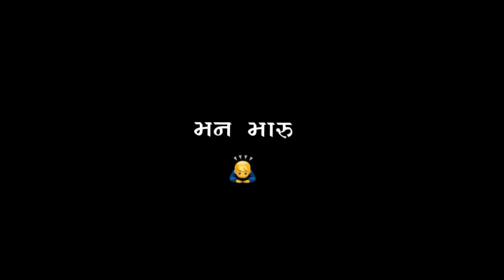Mane Pan Hatu Gamtu | New Gujarati Black Screen Status 2023 | Vijay Suvada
New Gujarati🖤 Black Screen status

🥀 | Gujarati Black 🖤 Screen status

owners.